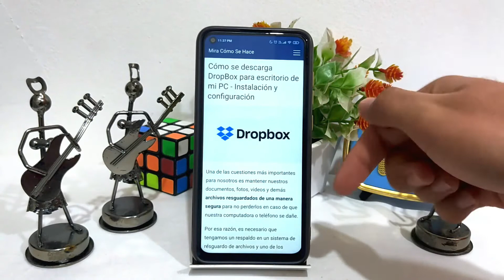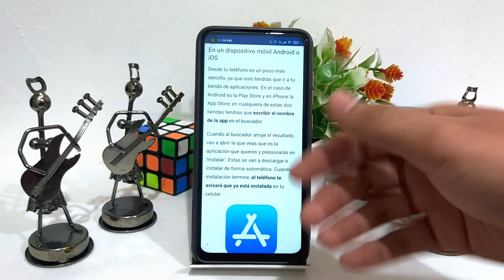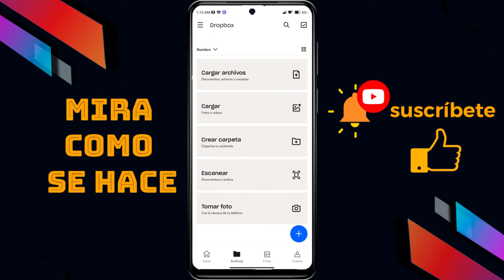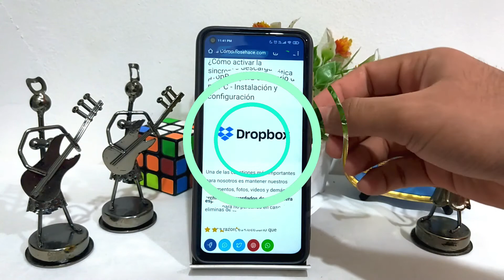Cómo se Descarga DropBox para Escritorio de mi PC - Instalación y Configuración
En este video te mostramos Cómo se Descarga DropBox para Escritorio de tu PC. En este canal encontrarás los mejores tutoriales. ¡No te lo pierdas!